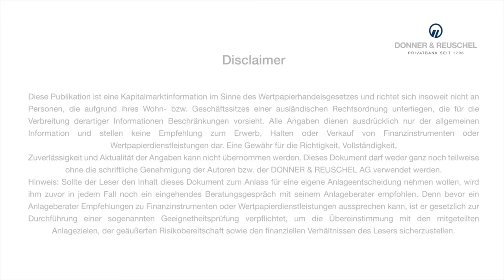2020/06/17 - Positive Stimmung an Kapitalmärkten - DONNER & REUSCHEL Chefvolkswirt analysiert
Carsten Mumm, Chefvolkswirt des Bankhauses DONNER & REUSCHEL, ordnet während der Corona-Krise täglich die aktuellen Ergebnisse für Sie ein.

Weiterhin positive Stimmung an den Kapitalmärkten führt auch heute zu steigenden Aktienkursen. Einer der wesentlichen Stabilisatoren der letzten Monate waren die massiven global aufgelegten  geld- und fiskalpolitischen Rettungspakete. Diese erzeugen aber auch eine deutlich steigende Staatsverschuldung. Um die Bedienung dieser Schulden zu ermöglichen, werden die Zinsen noch lange auf niedrigsten Niveaus verbleiben.